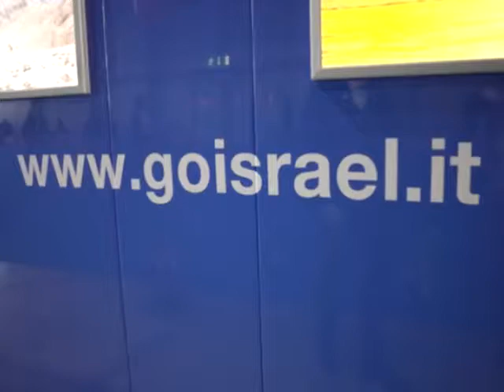Turismo e Mar Rosso in Israele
Turismo e Mar Rosso in Israele intervista a Pietro De Arena alla Bit di Milano